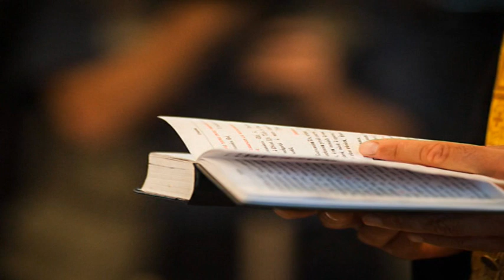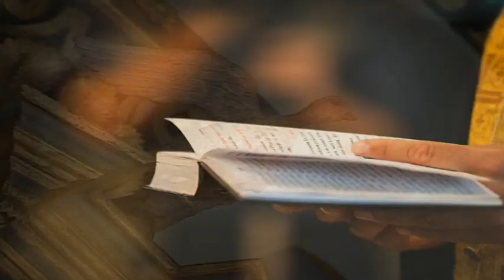"Амвон" - "Свети Йоан Лествичник", 17.03.2018 г.